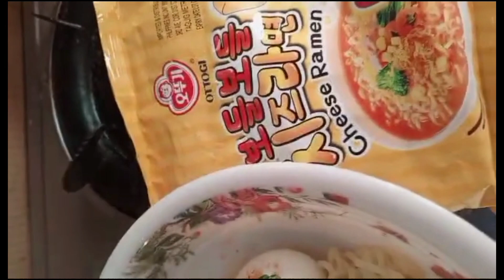mukbang cheese 🍜🍛🍜 ramen n my gulay at egg🥰